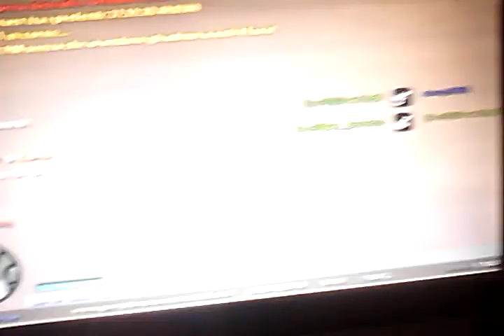Gta cazzeggio parte tuning 1